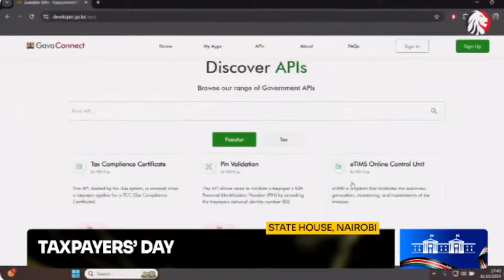🔥I finally have a Deputy who is NOT populist," RUTO subtly attacks RIGATHI